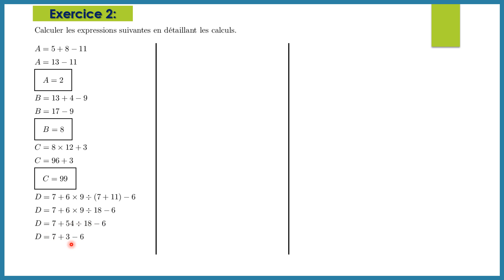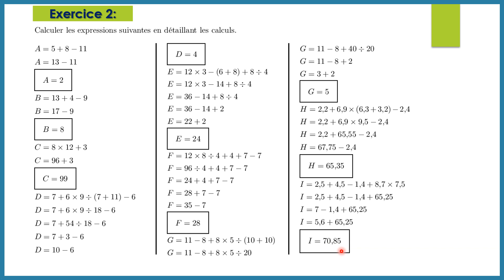Enchaînements d’opérations : Priorités opératoires | Mathématiques 1ère AC - Exercice 2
مرحبا بكم على قناة الدعم المدرسي

في هذا الفيديو بدأنا سلسلة تمارين درس العمليات على الأعداد الصحيحة واولوية العمليات الأربع،  لمستوى الأولى إعدادي مسلك دولي (خيار فرنسية).
سنحاول تصحيح تمارين عديدة في كل درس بالتدرج ليسهل عليكم الفهم بإذن الله.
نتمنى أن نكون عند حسن ظنكم.